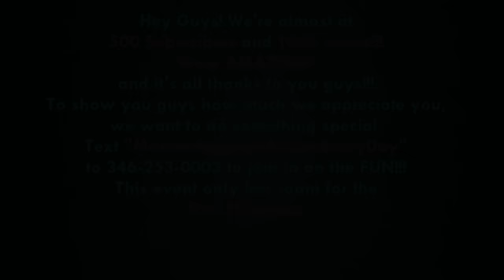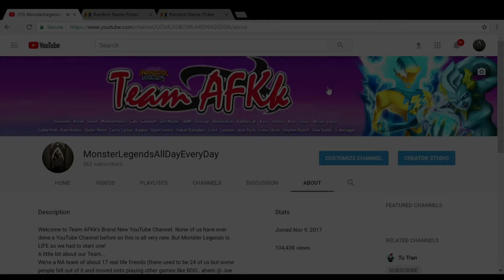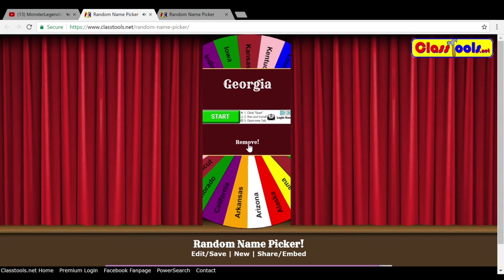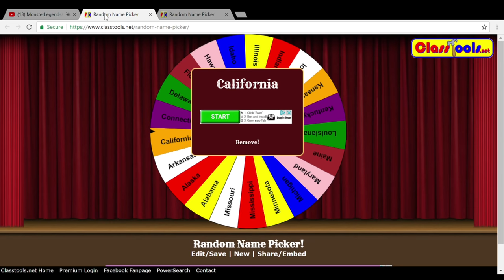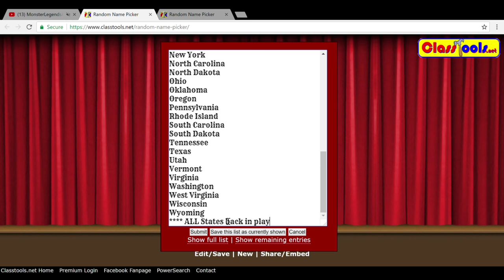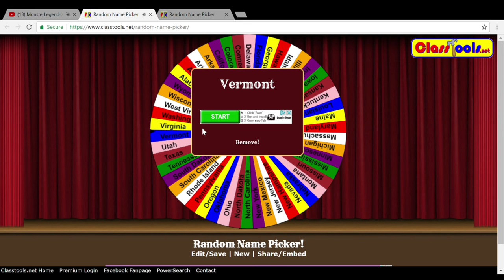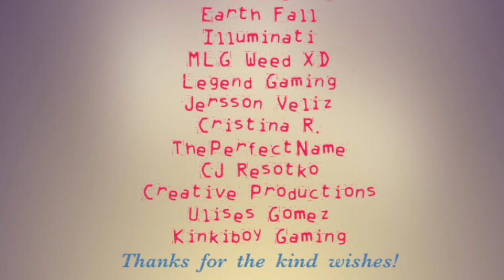Monster Legends - Finally Got My VIP! Special State Give Away Results !!!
Yay we got our VIPs today! Check out who I got. If you got a VIP today, tell us who you got!

SECRET WORD CONTEST - AMAZON GIFT CARD GIVE AWAY

MORE LIKES = MORE PRIZES (Likes from videos containing January's Secret Words will be added up on 1/30/18 to determine the prizes )

1-99 = $5 (3 winners)
100-499 = $10 (5 winners)
500-999 = $15 (10 winners)
1000+ = $25 (1 winner), $15 (3 winners), $10 (5 winners), $5 (50 winners)

*Winner(s) will be announced January 31st 2018

Video by Team AFKk / Isamashii & ErickoJagger